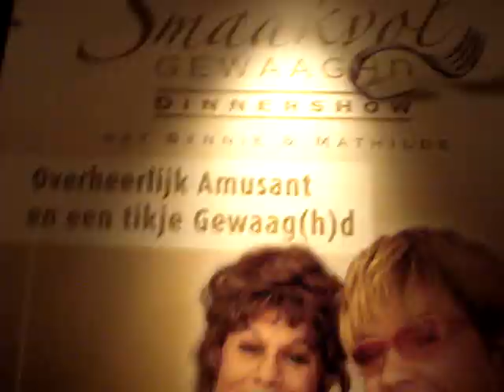Dinnershow Smaakvol gewaaghd heb je even.MPG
Bennie en Mathilde zingen hier Frans Bauer tijdens de Dinnershow Smaakvol Gewaag(h)d op vrijdag 5 maart in De Waagh te Nijmegen. Een complete avond uit op een historische locatie in de binnenstad van Nijmegen met een 4-gangen diner en een gevarieerde topshow met Bennie & Mathilde!! Ook meemaken? de volgende show is op vrijdag 2 april 2010!